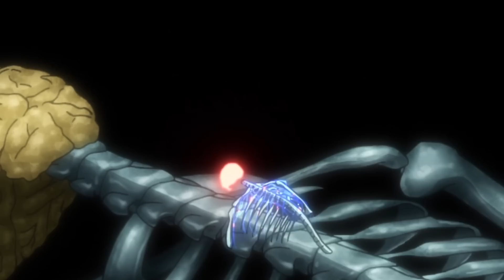LE POUVOIR D'ARMIN ET LE NOUVEAU TITAN D'EREN EXPLIQUÉ ! Shingeki no Kyojin Saison finale Episode 7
"Tuez les tous, Interdiction de crever"

*Vous connaissez Shingeki no Kyojin ? : Fan absolus depuis 7 ans bientôt

*C'est quoi cette musique endiablée d'intro et d'outro ? : Son2Sea et Gt20130218 composés par Louis Bellamy pour Kamal et Kyta